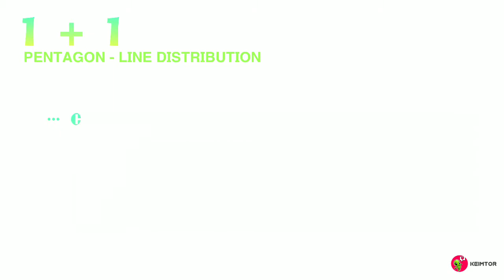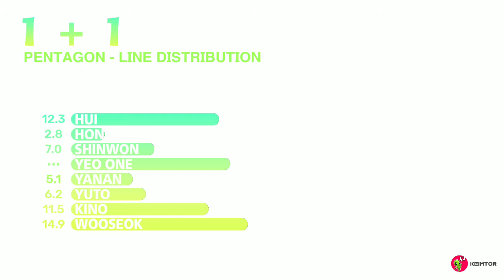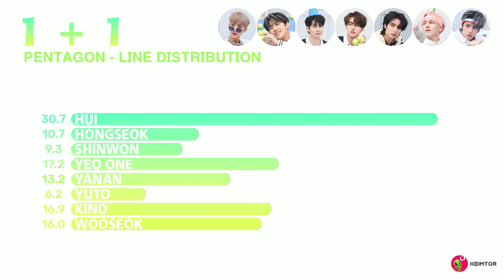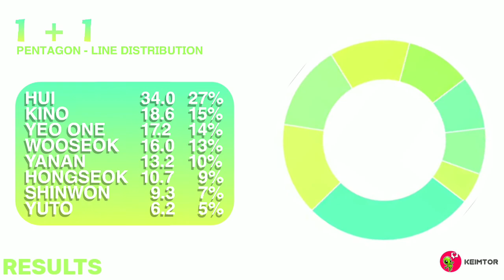PENTAGON (펜타곤) - 1 + 1 // [ Correct ] Line Distribution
Pentagon 1+1 Line Distribution

Producer: LDN NOISE
Composer: LDN NOISE
Composer: Cazzi Opeia
Composer: Gabriel Brandes
Lyricist: 조윤경 (Yoon Kyung Jo)
Lyricist: 우석 (WOOSEOK)